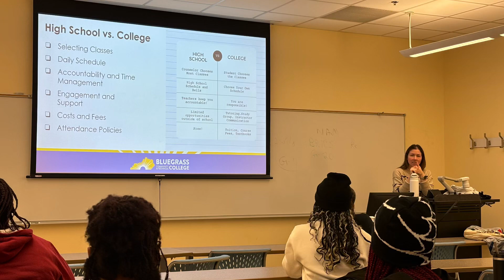3-9-2024 YMCA Black Achievers: BCTC Day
Students attend BCTC Day. Learn about admission, courses, and programs at BCTC.